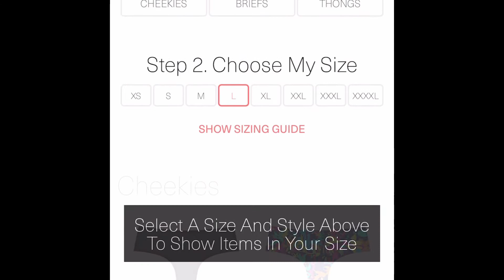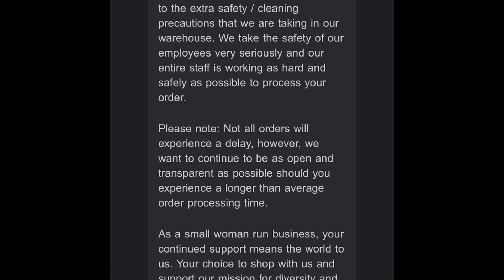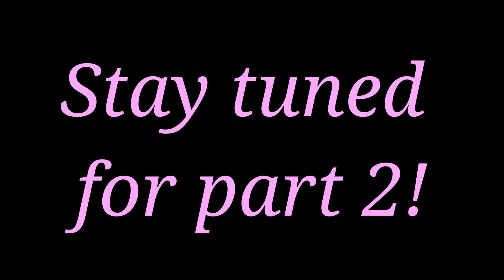CheekBoss Trial! Real or Fake?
Hello all! Here is another one of my trial videos for you guys. Time to find out if the famous online company CheekBoss is real! Part 2 will be coming soon!

The music in this video is an instrumental to the song "Shelter" by Porter Robinson, it does not belong to me.